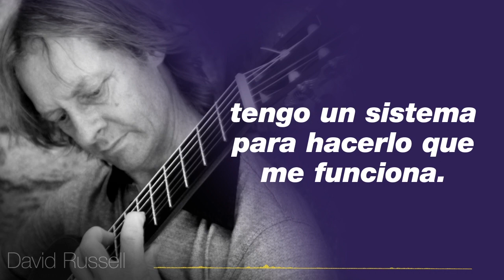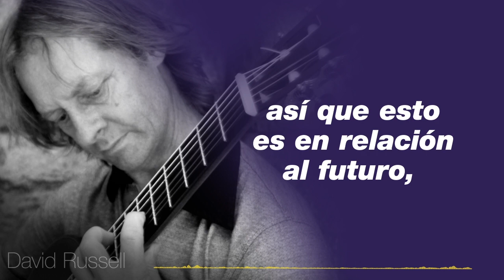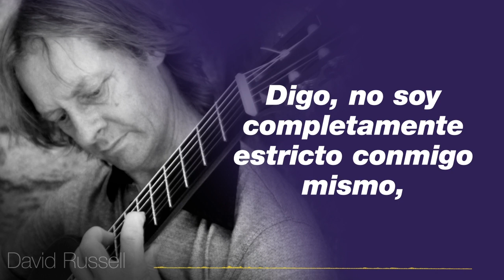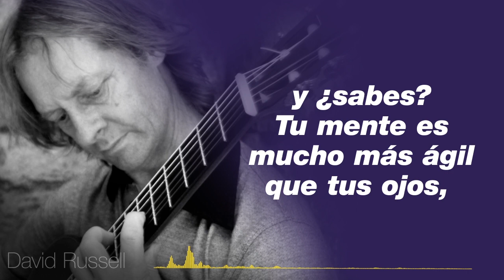Tocar sin partituras. Un sistema distinto para memorizar la música, explicado por David Russell.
En este video David Russell explica su sistema de aprendizaje para memorizar obras y poder tocar sin partituras.

David Russell:
"Hay un montón de buena música, se escriben  muchas buenas piezas, y está en nosotros la elección. Hay dos formas de hacerlo, dependiendo de si voy a memorizar la pieza o usar la partitura.
Ahí hay quizás una ligera diferencia, pero si voy a memorizar la pieza, tengo un sistema para hacerlo que me funciona.
La idea es, una vez que ya he decidido que voy a aprenderla, por supuesto si la he leído varias veces desde el comienzo y digo, bien, me gusta esta pieza. Entonces empiezo memorizándola desde el final. Hay una muy buena razón para hacerlo así. Tu memorizas el último compás, y eso te llevará un minuto, o lo que sea, memorizas eso, das vuelta la guitarra y tocas (sobre la madera del mástil), o sobre tu brazo, o lo que sea, lo tocas en tu mente, ta-ta-ta-tá. Y luego, no miras eso nunca más...Después aprendes el penúltimo compás, cuando estás aprendiendo el penúltimo compás ya sabes hacia dónde estás yendo. Si tu aprendes desde el principio, aprendes el primer compás y siempre estás yendo a una tierra desconocida, ¿sabes? Estás siempre yendo a cometer errores. Si lo haces de esta otra manera, estás siempre yendo de la parte que acabas de memorizar, que está digamos un poco más verde, hacia la parte que ya conoces, así que esto es en relación al futuro, que es exactamente lo que pasa en el escenario. No importa realmente lo que has tocado lo que importa es lo que vas a tocar. Entonces, esto para mí ha puesto las cosas en el orden correcto.
La razón por la que digo: “Y ya no vuelvo a mirarlo de nuevo”, es porque, yo sé que mucha gente dice “A mí me gusta la memoria visual” y esas cosas...Si, yo tengo memoria visual, pero ¿sabes? Yo puedo ver una mancha ahí, no puedo contar si es un SI, un RE o un DO, ¿sabes? No puedo realmente leer la mancha, yo simplemente sé que hay una mancha al final de la linea eso no es suficiente. Mientras que cuando estás en el escenario y tocas algo de memoria, la única cosa que no tienes es la partitura, así que deberías deshacerte de la partitura y hacerlo todo en tu mente mucho más rápido.
Así que yo diría, bueno, aprendes tres o cuatro compases y luego simplemente te detienes y pones... imagínate si ponemos dos lineas por día, durante todos los días del año, aprenderíamos toneladas de música, pero por supuesto que yo no hago eso, pero aprendes un par de compases y luego hay una transición entre la memoria de muy corto plazo a la memoria de 10 minutos, ¿sabes? Entonces, tu aprendes esos tres compases y luego, te pones a conversar de otra cosa o miras TV...Es posible que lo tengas memorizado o puede que no, puede que no seas libre hasta que lo revises de nuevo, después tienes un día para los recuerdos de ayer, continúas sin recordarlo, está bien tienes que revisarlo. Pero lentamente lo vas poniendo en lo profundo de tu memoria. Ese es mi sistema más o menos. Digo, no soy completamente estricto conmigo mismo, haré alguna otra cosa en el medio...Y te puedes imaginar, cuando hay una parte complicada, primero memorizo esa parte, o a veces hay otra parte complicada también, Las memorizo y ¿sabes? Tu mente es mucho más ágil que tus ojos, tu cerebro puede concebir una pieza, cerrar los ojos y visualizar la pieza que conoces y todo lo que sucede en ella en un instante. Tus ojos en la página girando, y las marcas, y todas esas cosas que se interponen en el camino, que después las podemos hacer, porque una vez que la has memorizado puedes volver a la partitura y colocar “recordar este dedo” o “recordar esta dinámica”, tu sabes, agregar cosas...Pero ese primer proceso de tener la pieza en mis dedos, prefiero hacerlo de esa manera."

Fuente:
Pequeño fragmento de audio extraído de "David Russell_ Guitar Talks with Benjamin Verdery".